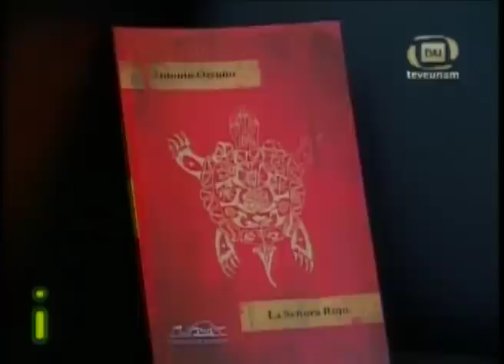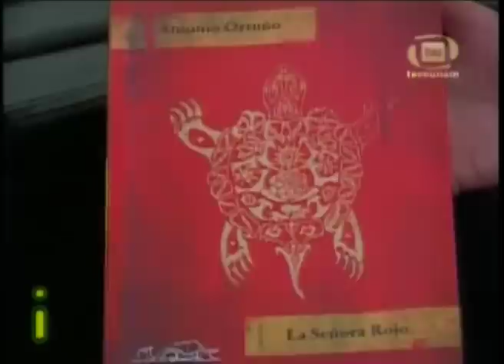Antonio Ortuño presenta su cuarto libro La señora Rojo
Antonio Ortuño, un jóven escritor nacido en Guadalajara, presentó su cuarto libro en el Centro Cultural Bella Época, el libro se titula "La Señora Rojo" que muestra historias de parejas desdichadas a veces grotescas y terribles, por otro lado también abarca el tema de lo público y lo social.